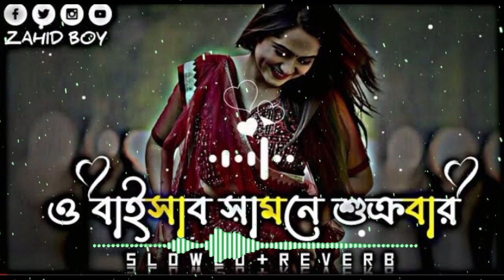O Baisab Samne Sukrubar | ও বাইসাব সামনে শুক্রবার | (Slowed+Reverb) Lofi Song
O Baisab Samne Sukrubar | ও বাইসাব সামনে শুক্রবার | (Slowed+Reverb) Lofi Song | Bangla Song, O Baisab Samne Sukrubarল | ও বাইসাব সামনে শুক্রবার | (Slowed+Reverb) Lofi Song | Bangla Song

আমার এডিট করা somg বা ভিডিও ব্যবহার করলে WhatsApp নক দাও পারমিশন ছাড়া কেউ আপলোড দেবেন না

🎧 listen lofi &😌Enjoy your life🥰
Use Headphones

ALL CREDIT GOES TO THE ORIGINAL OWNER OF THE MUSIC IN THIS VIDEO, I DO NOT MEAN TO STEAL ANYTHING, ONLY JUST SLOWED DOWN AND ADDED REVERB, THIS IS ONLY FOR ENTERTAINMENT PURPOSES

Song Credits🎵
Song Details Song: Bhaisab
Singer: Tosiba Begum & Sheikh Rasel
Lyrics & Tune : Sheikh Rasel & Shah Juwel Kishore
Music Composition: Sojib Das
Producer: Amirul Islam
Label: Sristy Music
Official Music:     • Bhaisab | ভাইসাব ...  ​

bhaisab by sheikh rasel,bhaisab,tik tok vairal song ovai sab samnre sohkkurbar,partha barua,ও​ভাই​সামনে​শুক্রবার​o​bhai​samne​shukrawar​#,o babu selam bare bar,toshiba begum new song,partha barua all songs,kamruzzaman rabbi,bangla new,sadakaiya,baulo somrat shah abdul karim,tiktok gadi berhampur ki baba,tosiba begum,tosiba new gan